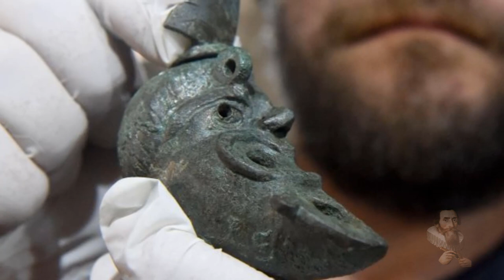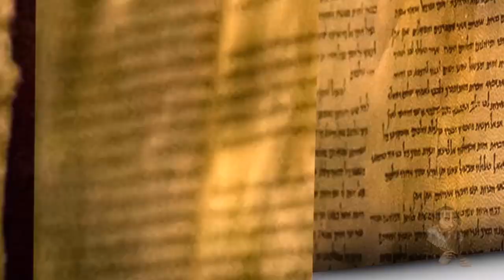Unearthed in Jerusalem: Israeli Team DISCOVER Very Rare "Grotesque" Lamp of Protection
Odysee/LBRY Coin: bWBrUrKJDNXeKwgkXgvNTG3yiLKVfDSK5s
LBC Coin: bWNFZxuNdZYMmVREg6RqJGNSVmqPMEyUiX
BTC Coin: 1QJkTEah1ziYSy1yVQ42LYoN7etE9JVhTA